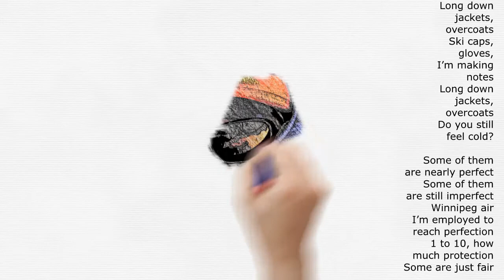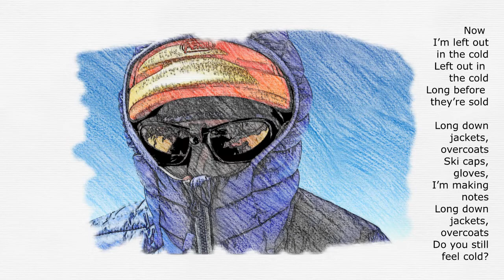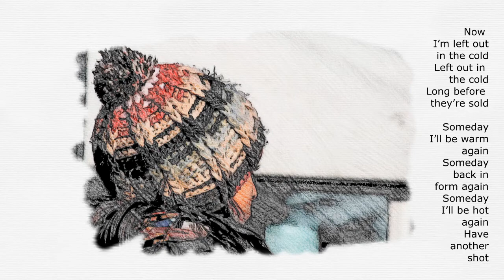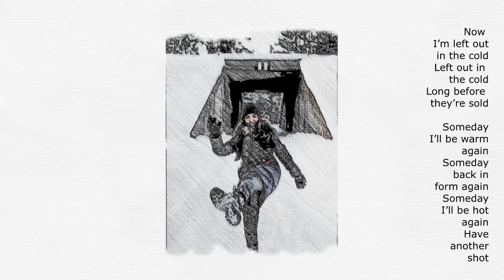Sparks with Lyrics - "Left Out in the Cold" Music Tribute Video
Album: A Steady Drip, Drip, Drip, 2020
Composer: Ron Mael
Lyrics written by Russell Mael and Ron Mael
Lyrics copyright by Russell Mael and Ron Mael
Music copyright: 2020 BMG Rights Management (UK) Limited